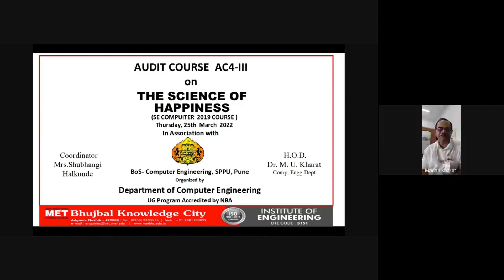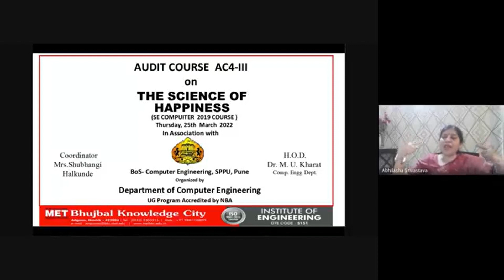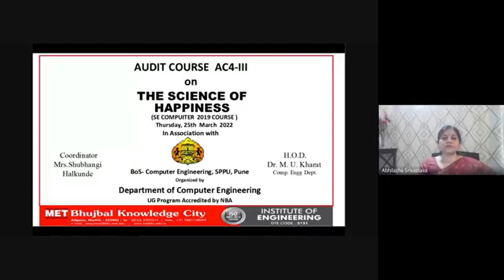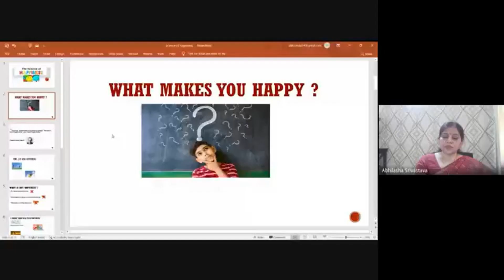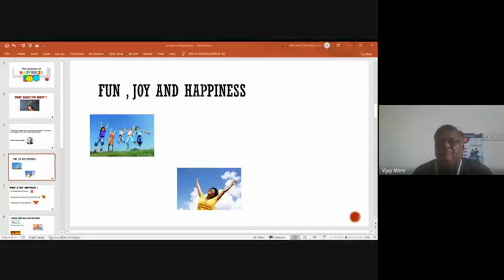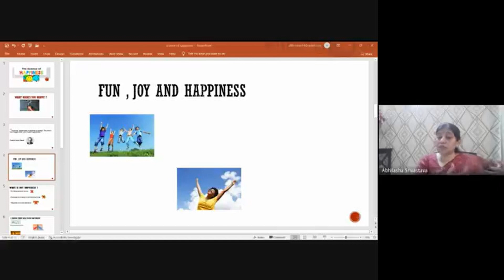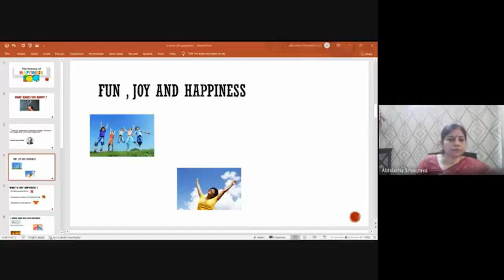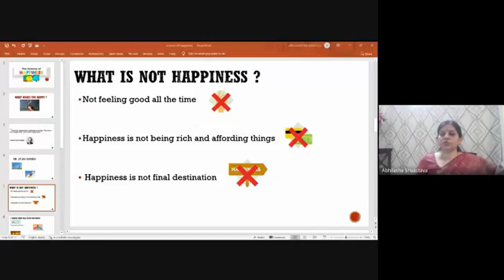MET - Happiness workshop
A guest lecture taken for second year computer engineering students at an esteemed engineering college on the topic : The Science of Happiness.
The video will ensure that you get to learn techniques to create your happiness everyday.

MindCraft - A channel dedicated to enhancing our lives using technique driven training to solve real time problems in our professional and personal lives. It is your complete resource for self empowerment and enhancement for living the life of your dreams. This channel will focus on bringing forth solutions to increase your confidence and building your self-esteem.